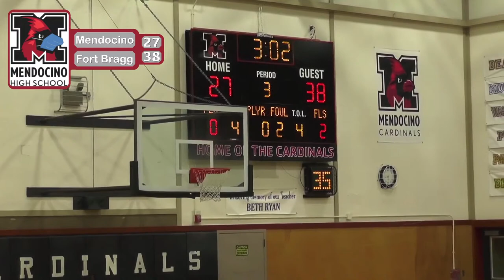Mendocino High School Basketball - Fort Bragg vs. Mendocino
END SCORES:
JV Boys: 17 to 53 (Fort Bragg)
Varsity Boys: 52 to 63 (Fort Bragg)

Full broadcast.